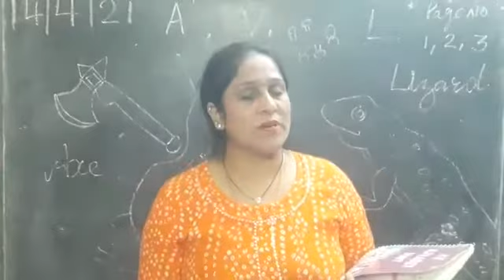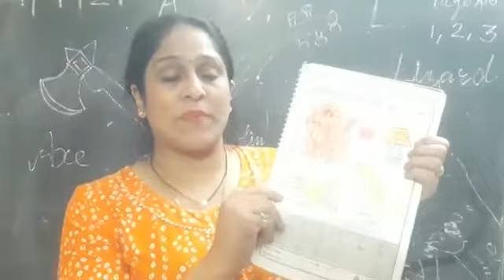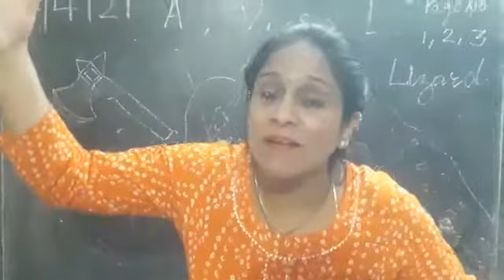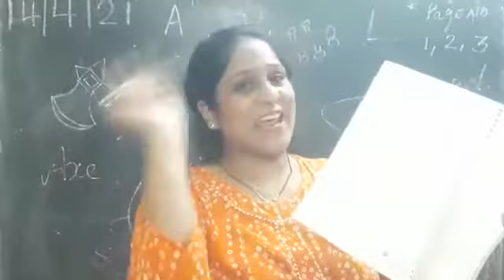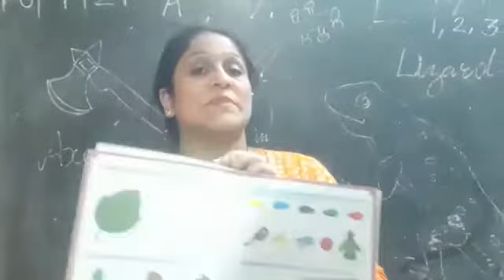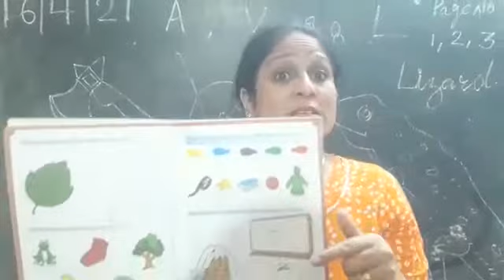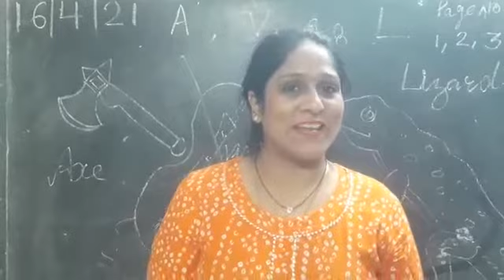MY ALPHABET HUNT WORKBOOK: NURSERY